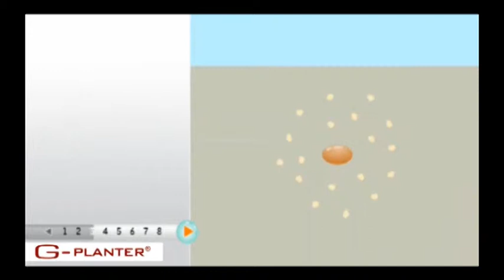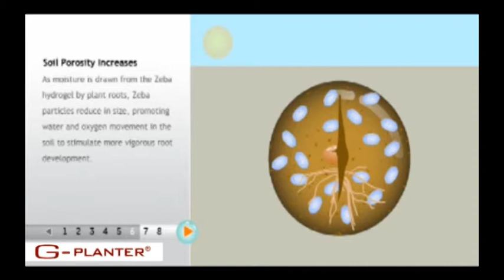Produce more with Zeba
- Enhanced root development
- Less water, fewer irrigation cycles, less labour
- Higher germination rate (seed coating)
- Faster emergence
- Greater plant biomass
- Potential for water soluble nutrients held in root area for longer period, less leaching